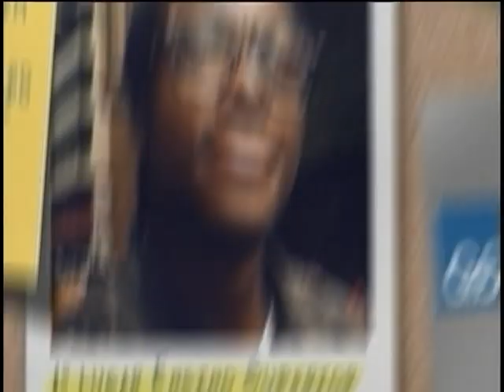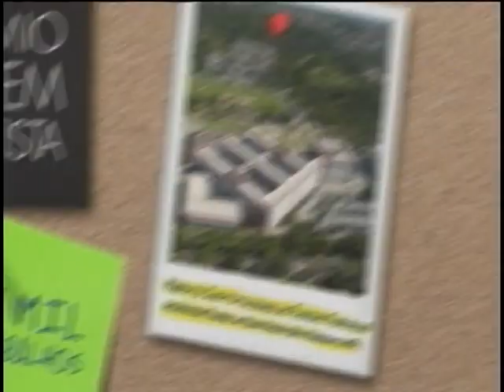Presidenta Dilma entrega Prêmio Jovem Cientista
Em cerimônia realizada no Palácio do Planalto nesta terça-feira (6 de dezembro), a presidenta Dilma Rousseff entregou prêmios a doze estudantes e graduados por meio do Jovem Cientista. Tema deste ano foi "Cidades Sustentáveis". Mais de 2,3 mil trabalhos foram inscritos para o Prêmio. Os vencedores receberam de R$ 10 mil a R$ 30 mil. O Prêmio Jovem Cientista é uma parceria do governo federal com a iniciativa privada.